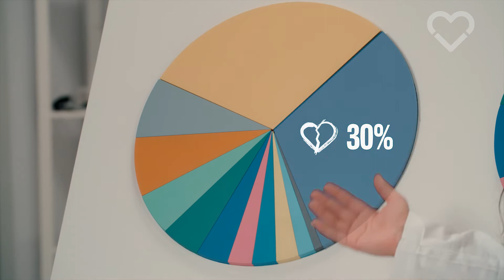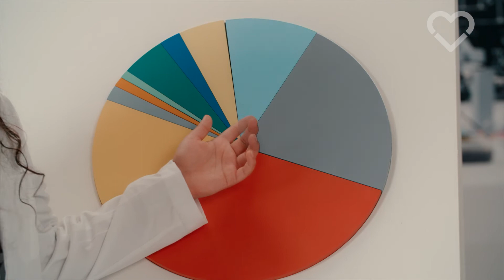Animal Hero Kids Explain: Causes of Death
Animal Hero Kids Explain: Causes of Death | Does eating animals cause more harm than violent crimes?

For free humane education presentations at your school go to:
Animalherokids.org

Buy the Animal Hero Kids - Voices for the Voiceless book

Animal Hero Kids is an all-volunteer organization.